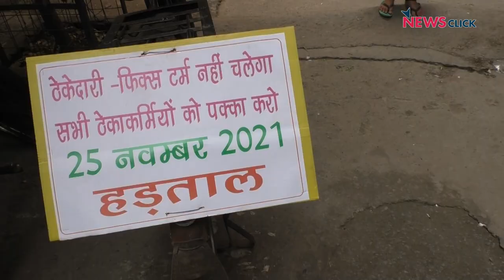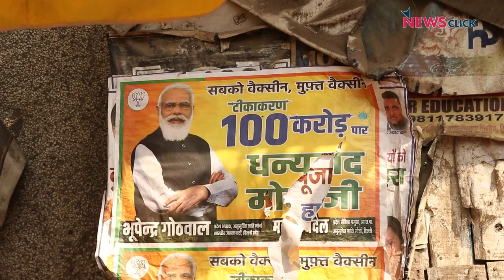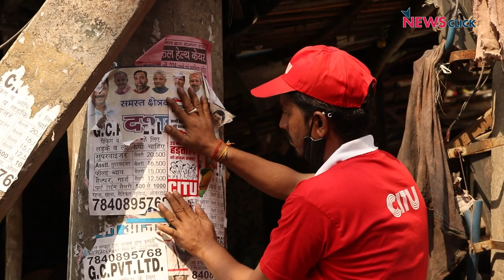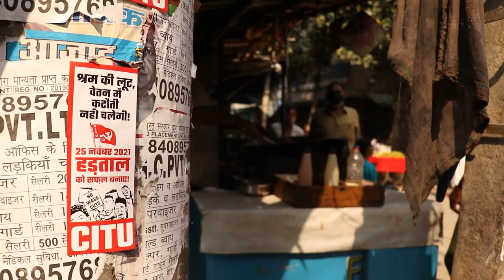दिल्ली: बढ़ती महंगाई के खिलाफ चल पड़ी है साइकिल रैली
देश में बढ़ती महंगाई और मज़दूर विरोधी कानूनों के खिलाफ दिल्ली में मज़दूर संगठनों ने 25 नवम्बर को देशव्यापी हड़ताल का फैसला लिया है।  इस क्रम में लोगो को हड़ताल के बारे और मुद्दों पर अवगत करने के लिए मज़दूर साइकिल रैली कर रहे हैं।